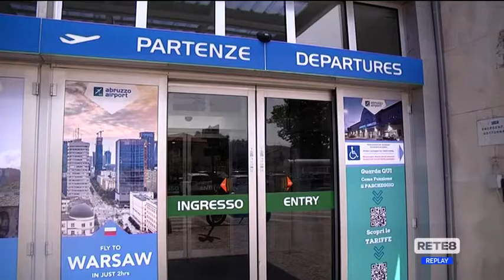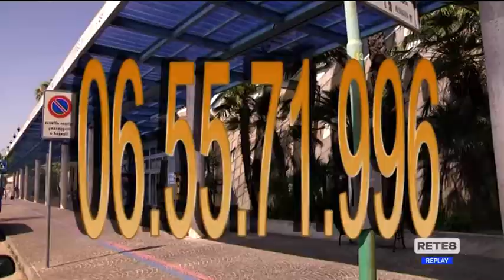Viaggi - Tutto tranquillo all’Aeroporto d’Abruzzo